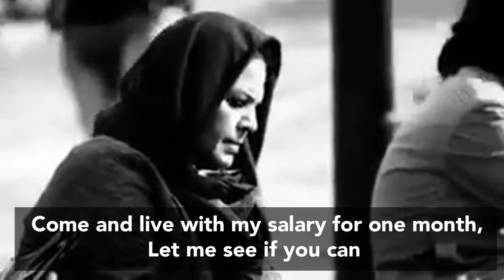40Years Of Islamic Rule What Now TR1903